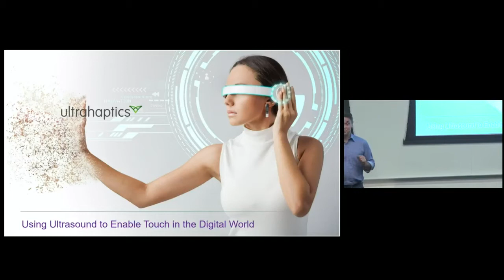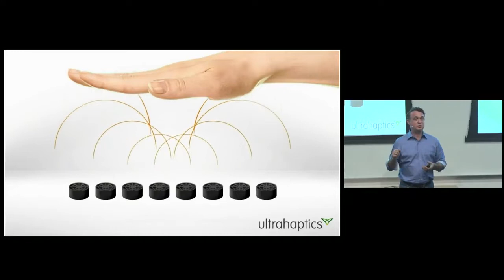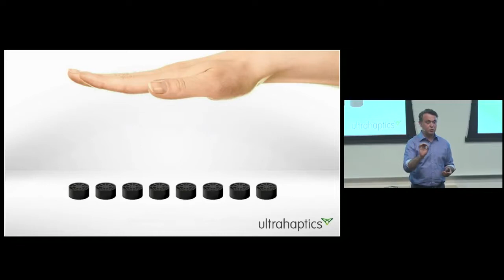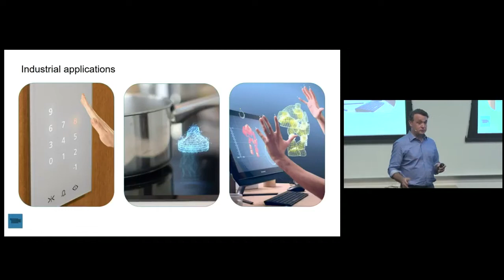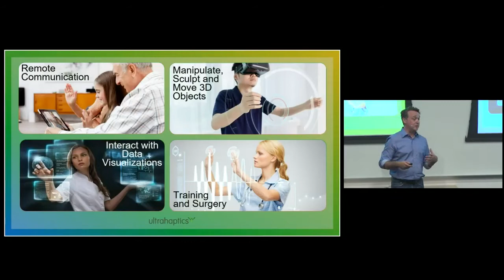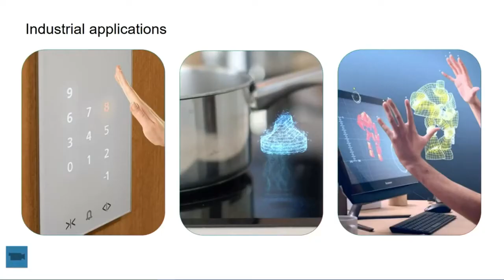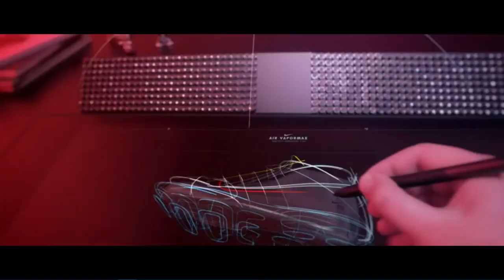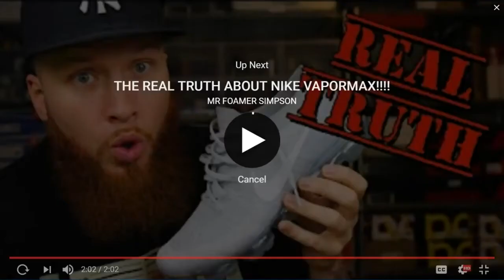Using Ultrasound to Enable Touch in the Digital World | Robin Alter | AR in ACTION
Virtual Reality you can touch? Robin Alter (VP of Strategic Partnerships, Ultrahaptics) shares how his company incorporates the sense of touch in AR technologies, to have a complete AR experience.

Creating mid-air sensations using ultrasound, Ultrahaptics creates the sense of touch on your bare hands, without the need to hold or wear anything. Alter also goes into depth on the applications for AR touch in various industries, using their mid-air haptics technology and Ultrahaptics recent collaboration with Dell, Nike and Meta on creating the future workspace.